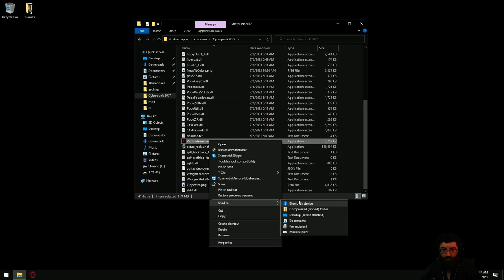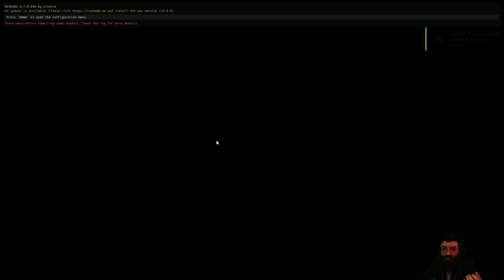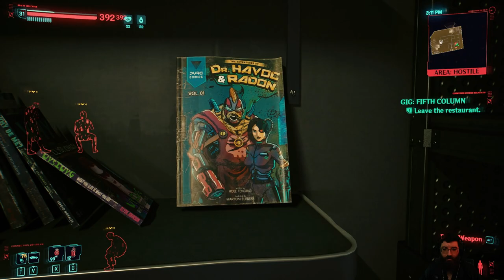Makin' Eddies Everywhere I Go (Cyberpunk 2077) #16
This is Cyberpunk 2077! This video is from my Live Stream. Hope you guys like it!

00:00 Intro Starts
11:50 Intro Ends
15:34 Gameplay Begins
1:45:39 BRB Starts
1:54:29 BRB Ends
4:29:36 Outro Starts